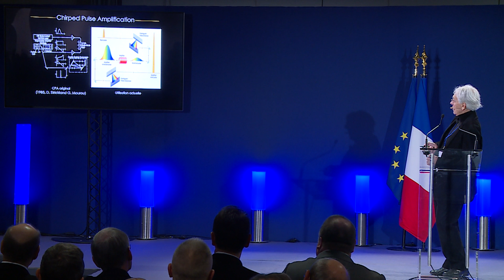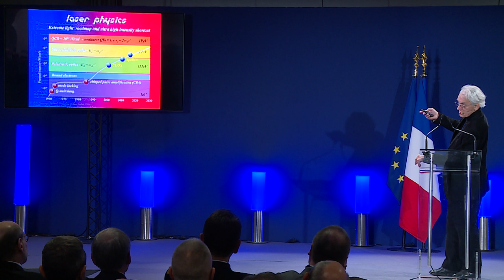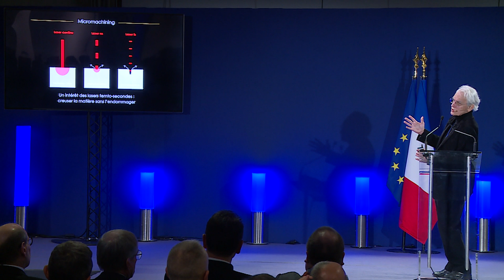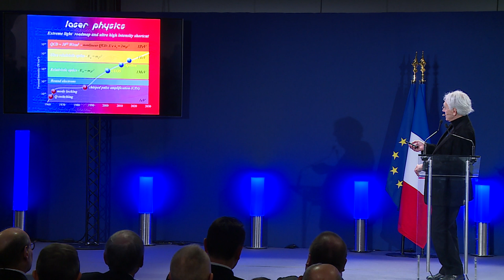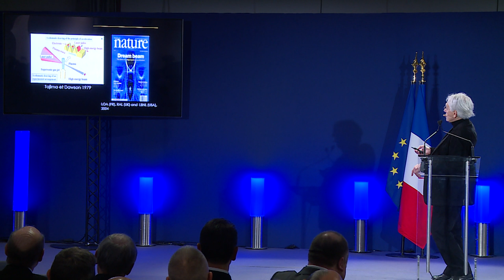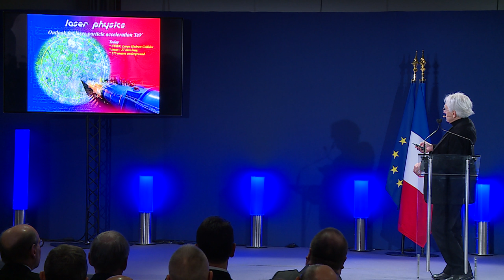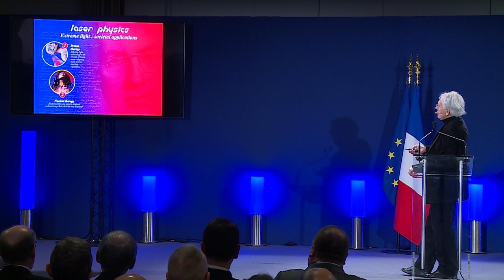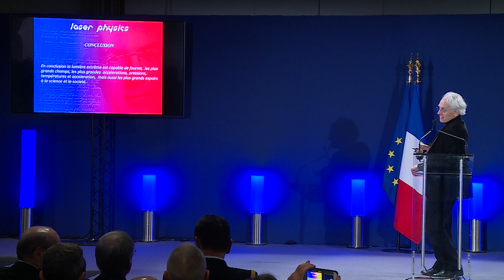[FID 2018] Conférence de Gérard Mourou, prix Nobel de physique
Le prix Nobel de physique 2018, Gérard Mourou est intervenu au Forum innovation défense, le 22 novembre 2018, à la Cité de la Mode et du Design.  A cette occasion, industriels, PME, start-up, chercheurs, investisseurs, acteurs publics, étudiants et innovateurs, ont échangé et préparé ensemble la Défense de demain.